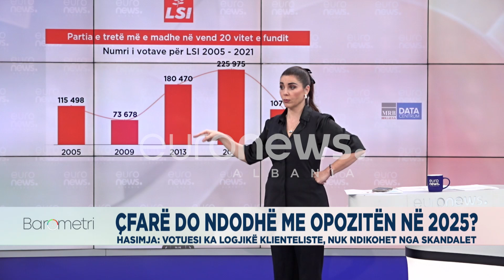“ Fitoi një vend pune sepse ishte pjesë e fushatës…/Hasimja: Votuesi ka logjikë surprizuese, nuk...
JonidaShehu Barometri Euronewsalbania SondazhetEuronews Albania, risjell sërish zërin e Shqiptarëve, në formatin më inovativ në Shqipëri, Barometri. Çdo të mërkurë, ne orën 20:30, Barometri, do të sjellë rezultatet e sondazhit, duke hulumtuar çështjet më të rëndësishme për ta dhe duke i analizuar ato me ekspertët më të mirë në vend në moderimin e Jonida Shehut.